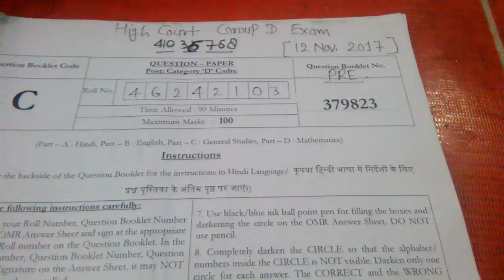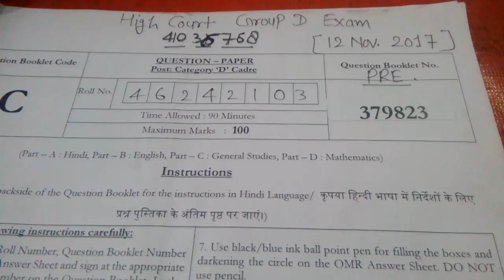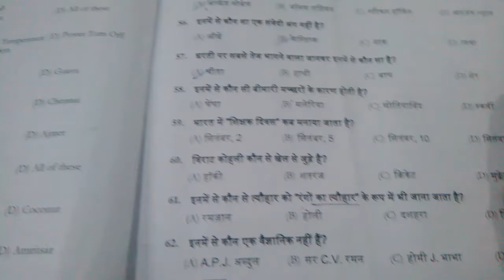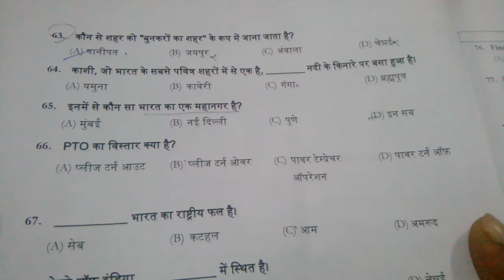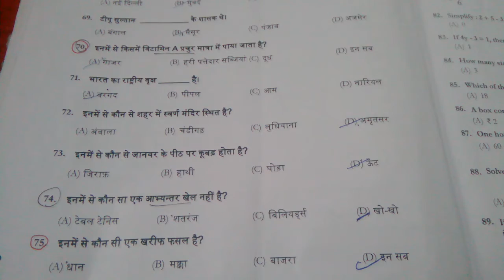हाइकोर्ट ग्रुप D ki answer key...High court group D ki official answer key with gs discussion...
दोस्तो question नंबर 52 का आंसर मैन गलती से c ऑप्शन बोल दिया है।।लेकिन उसका आंसर मंगल ग्रह होगा।। त्रुटि के लिए क्षमा चाहते है।।

मैं आप लोगो के लिए इसके mains exam की भी तैयारी करुगा।।।तो पplz मेरे चैनेल से जुड़े रहे।।
धन्यवाद।।।आप के सुझाव सदैव स्वागत योग्य है।।
किसी समस्या की लिए मेरे whatsap नंबर पर सम्पर्क कर सकते है।।

Other part ऑफ current news

Hindi important notes k liye link